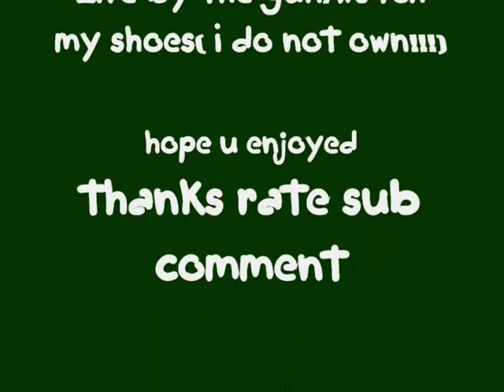call of duty black ops montage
got a balistics knife montage and a few tommys in it o and my fiery climax and toomuchbuffoon montage is on its way this week it will b finished thanks hope u enjoy!